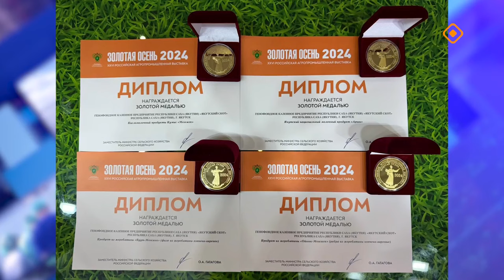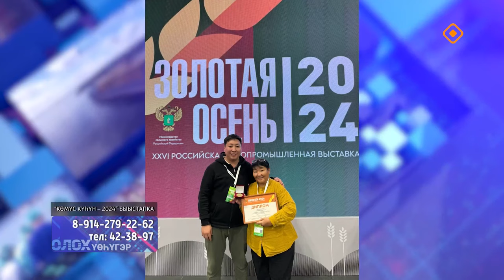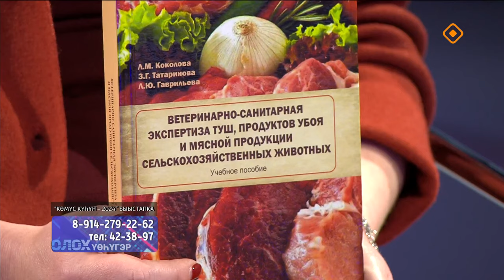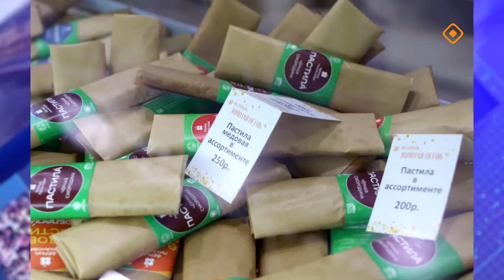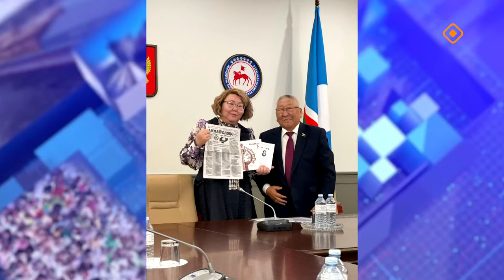«Олох үөһүгэр»: «Көмүс күһүн-2024» быыстапка (22.10.24)